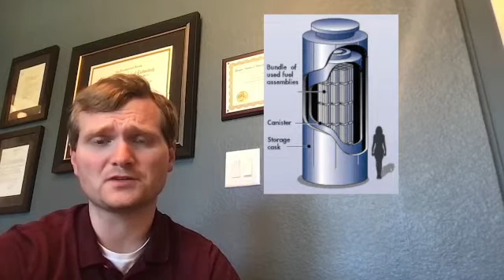Nuclear Engineer Reacts to Atomic Twister Part 1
This reaction is heavily cut for copyright reasons.